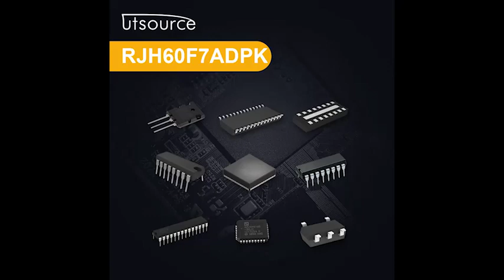RJH60F7ADPK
Features
• High speed switching
• Low on-state voltage
• Fast recovery dio